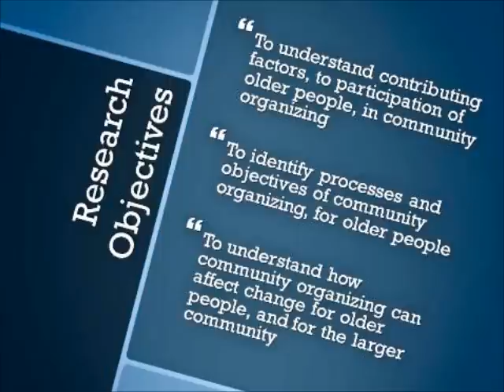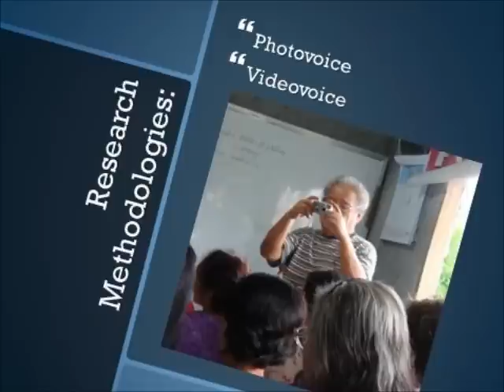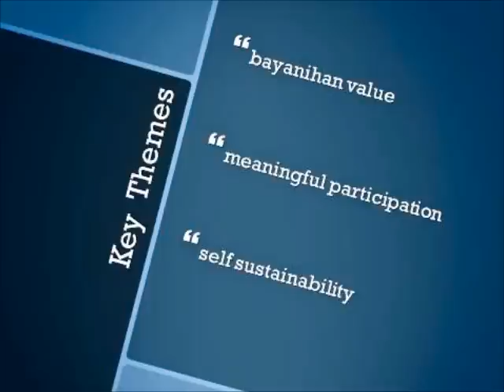[Part 1: Intro] Exploring older people's perspectives of community organizing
This video documents a community based participatory research project with older people from the PILKAN Federation. Community organizations of and for older people, in poor and underserved communities.